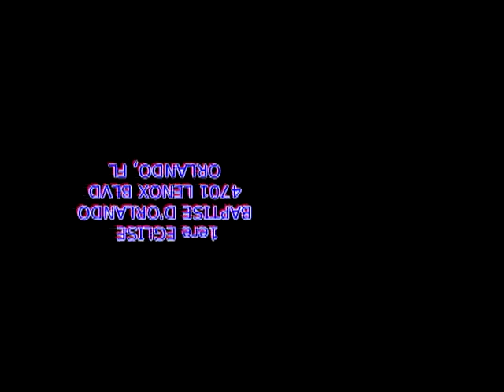LAVI NAN ETAZINI 2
Lavi Nan Etazini 2,written and directed by Roney Jean Jacques. This film is about life in the USA, and how difficult it is when you came here illegally. The cost of living is so high that husband and wife have to work two jobs to take care of their family. Sometimes they even cheat on each other because of lack of time. This film is breathtaking from the begining to the end.Credits:Written and directed by Roney Jean JacquesProduced and edited by Olmy Talent and Roney Jean JacquesExecutive Producer : Roney Jean JacquesContacs: @netzero.comPh:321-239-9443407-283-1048